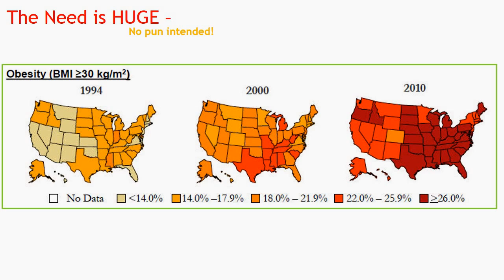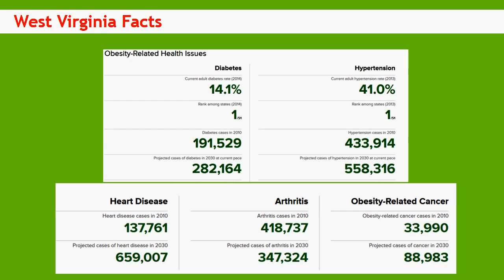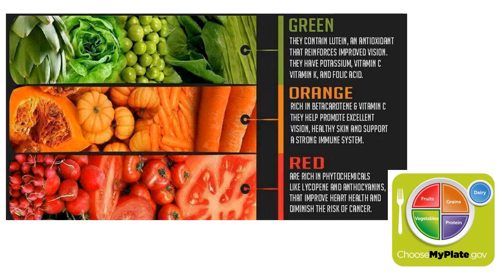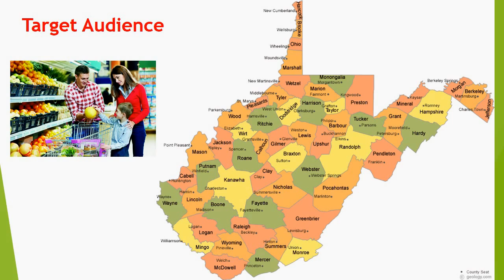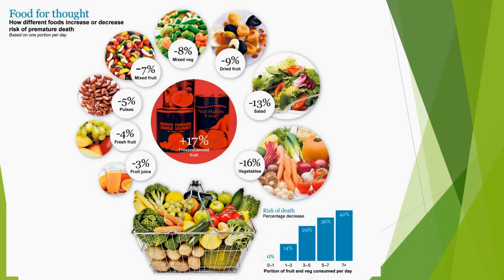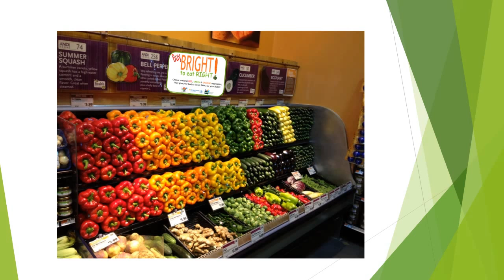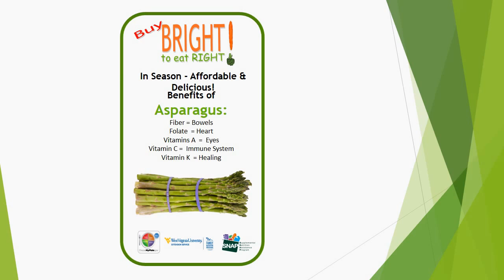Buy Bright by Valach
Buy BRIGHT to Eat RIGHT! This campaign strives to highlight the foods that are good for the body that don’t break the bank.  Most families in West Virginia live on much less than the national average household income, and price is a huge factor in their decision making process.  It is our hope that Buy BRIGHT will overcome this myth and help improve the health of low-income West Virginia’s.